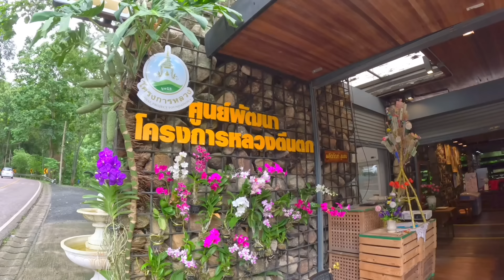ไปเชียงใหม่กี่รอบก็เหมือนเดิมลองดูคลิปนี้เผื่อได้ที่เช็คอินเพิ่ม